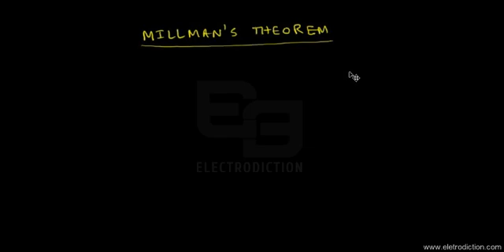MILLMAN’S THEOREM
Electrodiction offers a complete channel of guidance on topics such as Analog Electronics, Microprocessors , Digital Electronics and Circuit Theory. To know more about the Electronics video tutorials, please